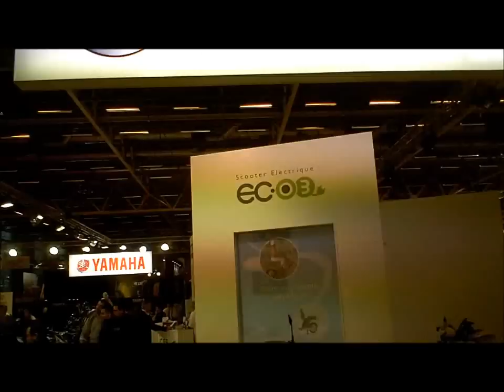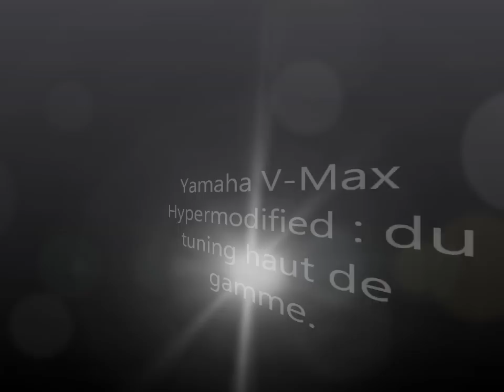yamaha au salon de Paris 2011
Toutes les nouveautés Yamaha présentées à Paris et les V-Max tunées.